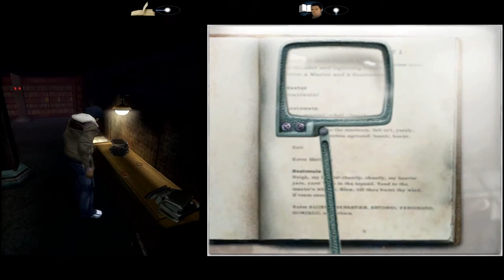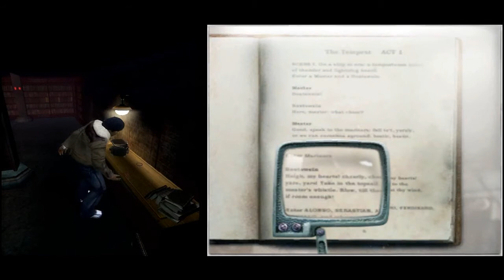Fahrenheit: Μέρος 7 ~ Κάρλα η κλειστοφοβική (Gameplay)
Μη, μη μου κλείνεις το φως!

Fahrenheit, Indigo Prophecy, blind gameplay, gameplay, playthrough, walkthrough, pontikaki, φόνος, horror, mystery, adventure, characters, action, γρίφος, puzzle, παζλ, ελληνικός σχολιασμός, greek commentary